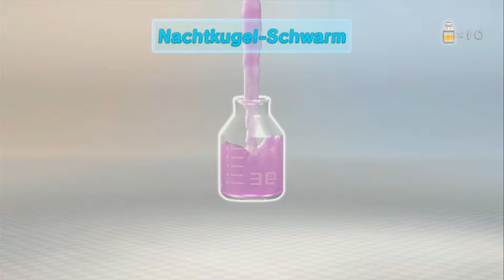Let's Play Pikmin 3 #08 - Angriff der Riesenmotte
Frisch gestärkt am Morgen geht es erneut zur nun freigelegten Höhle um nun endlich das Signal ausfindig zu machen. Hinter der Höhle liegt das Gebiet, das wir schon einmal ganz zu Anfang mit dem Captain gesehen haben und dahinter noch eine weitere, größere Höhle. Doch was ist das? Ein riesiger Schatten stürzt sich auf die Pikmin und die Anführer nieder. Gott sei Dank ist dieses Fiech lichtscheu und es stehen überall Lampen rum, die nur darauf warten von den gelben Pikmin eingeschaltet zu werden.

►► Gebiet: Eisöde der Verwirrung ◄◄

►► Pikmin 3 (Originaltitel: ピクミン3, Pikumin Surī) ist ein Stategiespiel für Nintendos Heimkonsole Wii U. Das Spiel wurde auf der Spielemesse E3 in Los Angeles im Jahr 2008 erstmals angekündigt und wurde hauptsächlich von Nintendo EAD entwickelt. Es ist der dritte Titel der Pikmin-Reihe und direkte Nachfolger von Pikmin 2, welches ursprünglich auf dem Nintendo Gamecube erschien. Pikmin 3 erschien am 26. Juli 2013 für die Wii U. ◄◄

►► Das Video gefällt euch? Dann würde mir ein Kommentar, ein Abo oder eine Bewertung sehr gefallen. Bei Nichtgefallen natürlich auch eine negative Bewertung. ◄◄

►► Ihr könnt mich jederzeit gerne kontaktieren. Die Kontaktinfos findet ihr unter dem Punkt über uns. ◄◄